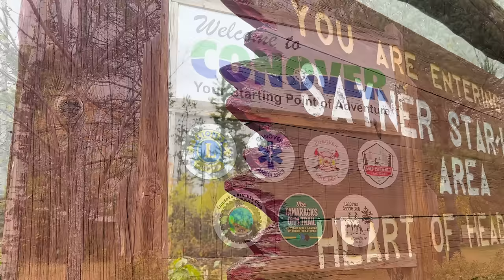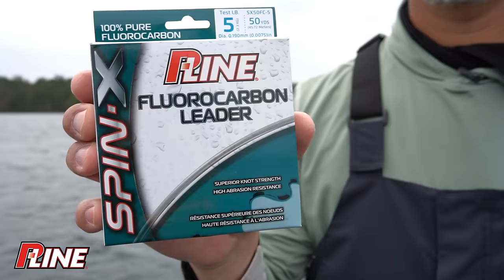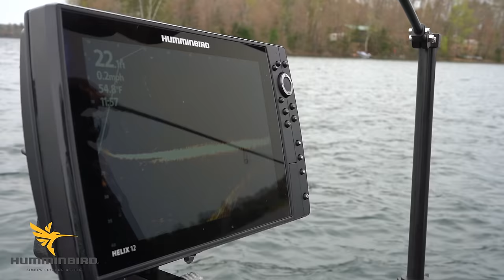NEW JIG Absolutely CRUSHES Clear Water Walleyes - GUARNATEED!!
Tungsten has changed the game in walleye fishing - especially when the bite is tough.  When Finesse tactics are needed and downsizing is a must there is no better weapon then the new tungsten jigs from Northland!  We break it all down in the Northwoods of Wisconsin!